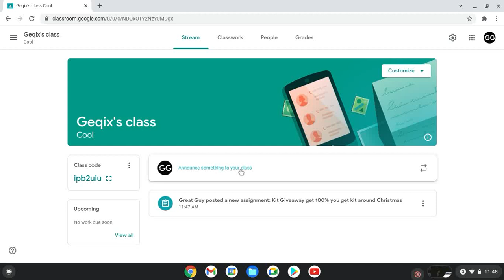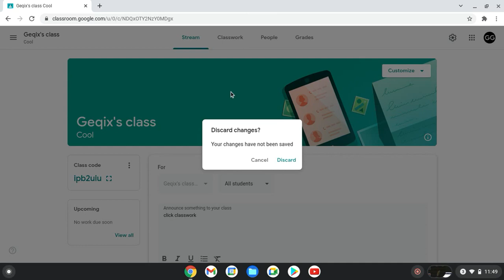I created a google classroom! (Credits to JN Antagonist)